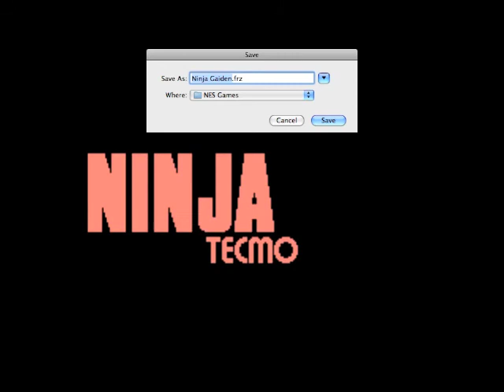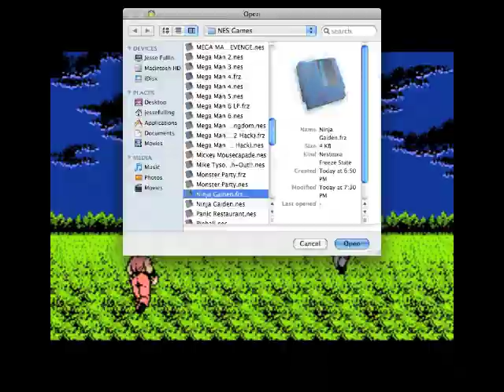Let's Play Ninja Gaiden - 03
"JUMP!  JUMP!"
Damned Jumpers.  Whether they're green fools or beastly ghouls.  We also finally encounter The Jacquio, in all his blueberry goodness.

Lastly, and this is obvious, the grueling punishment continues.